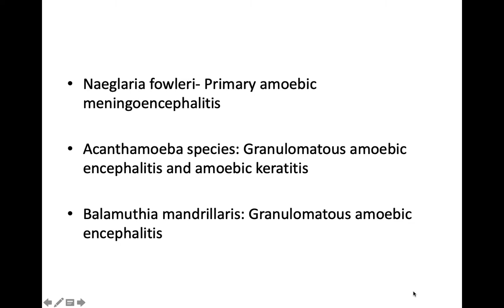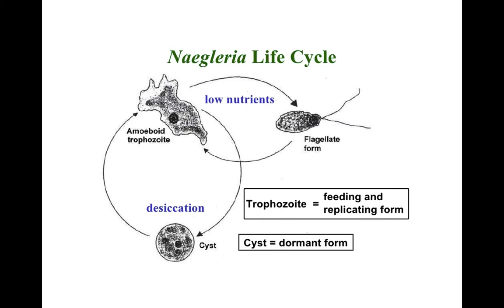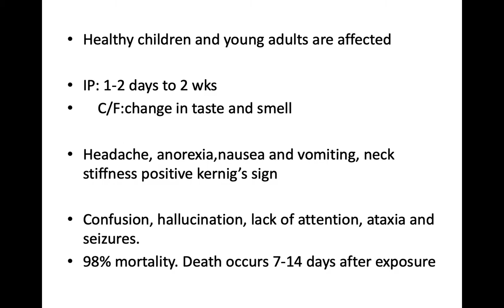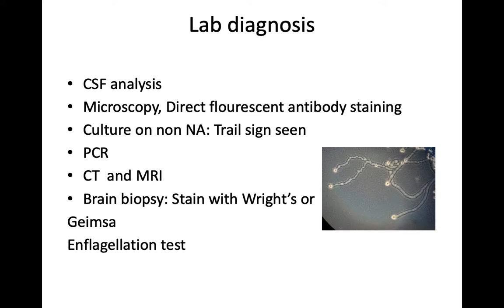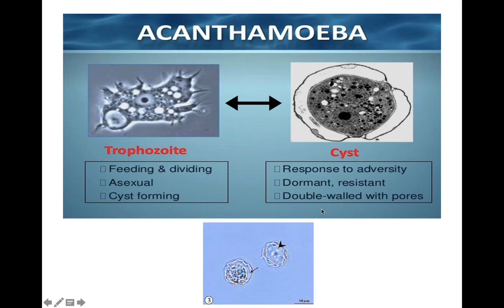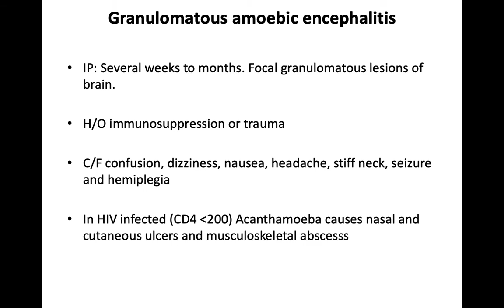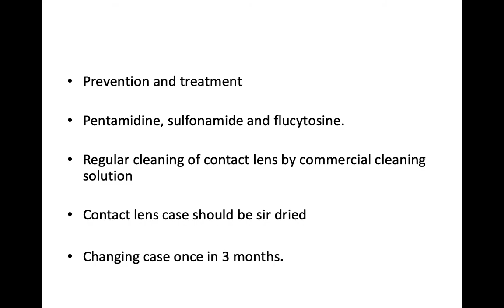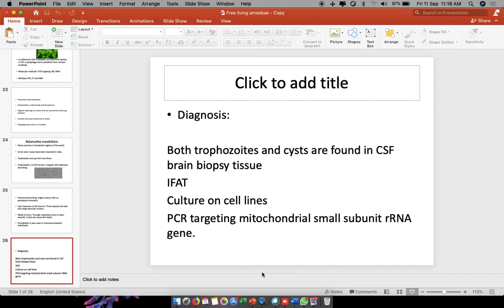Free living amoebae MBBS 2ND YEAR